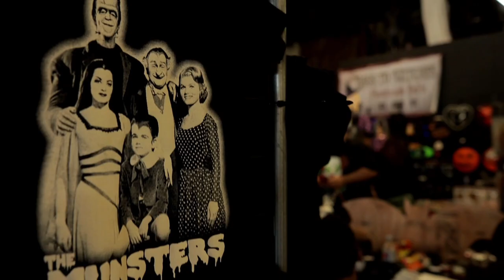Midsummer Scream Presents: Awaken the Spirits Announcement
Midsummer Scream is back after being away for a year due to the pandemic! They surprised us with a new event for 2 days coming August 14th and 15th at the Pasadena Convention Center!